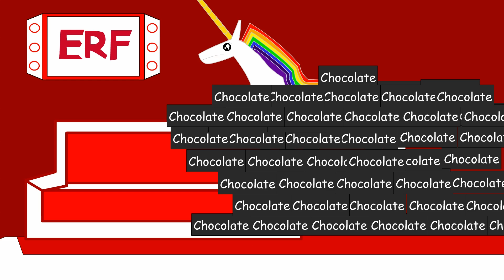Friends through chocolate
Hey everyone a new animation is here! Featuring Shadee, his pal nicknamed Yokel and Radek and more! In a quick clip where Radek recalls his encounter of an interesting character, through chocolate, this clip will be building up to something a bit crazier!